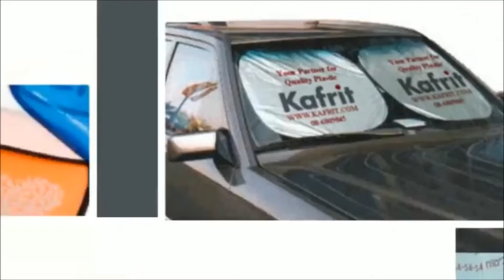מגן שמש לרכב | מוצרי פרסום סתיו | 037521666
לקבלת הצעה או ביצוע הזמנה ניתן לפנות לטלפון 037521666 או לדוא"ל
מגן שמש לרכב הוא מוצר אידאלי לכל מי שרוצה צלון לרכב אבל לא מעוניין בחלונות כהים לרכב, לכן מגני שמש לרכב הם מתנה מצוינת לעובדים ולקוחות. מיותר לציין שמדובר גם באחד ממוצרי הפרסום המוצלחים ביותר מבין האביזרים לרכב, בגלל שטח הפרסום הגדול  שלו והחשיפה הגדולה שהוא מקבל, גם כשהאוטו חונה וגם כאשר הוא נמצא בתנועה.